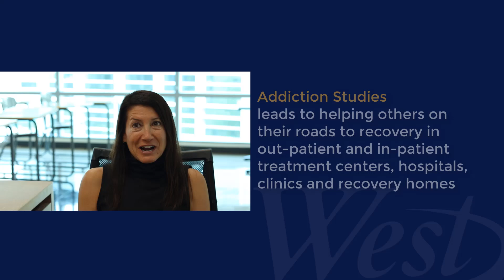Addiction Studies: About the Program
At West LA College, students can prepare for a career helping others overcome their addictions. Paths include a Certificate and an Associate Degree. In addition to low tuition (just $46 / unit for CA Residents), most full-time freshman can use the $0 Tuition Promise Program to cover all tuition expenses other students may qualify for $0 tuition through fee waivers and other financial aid.